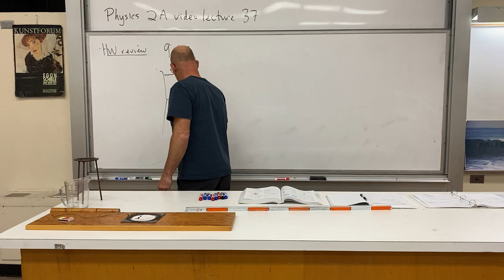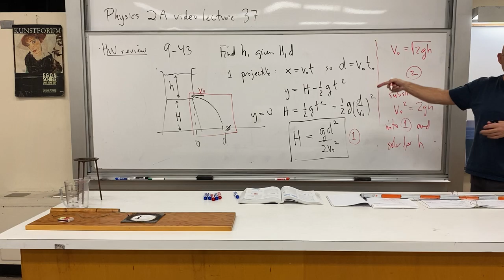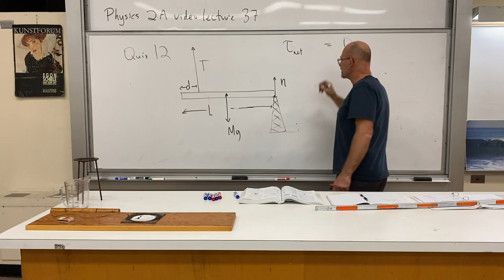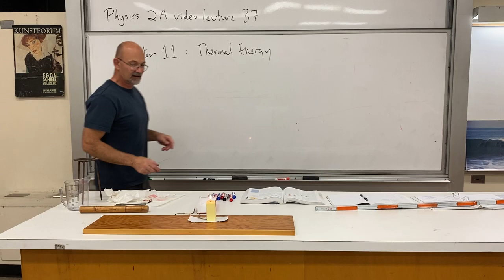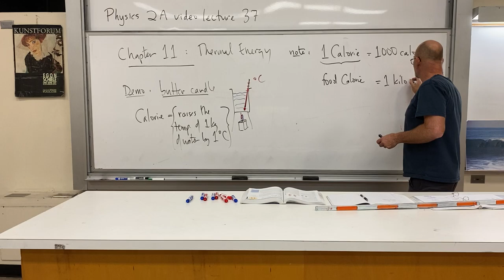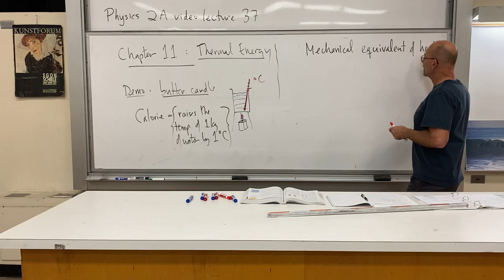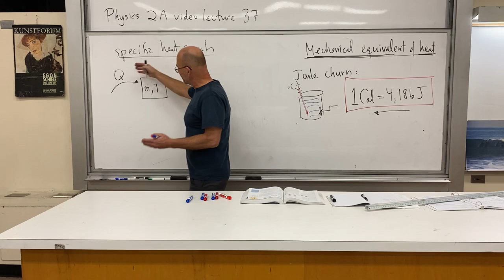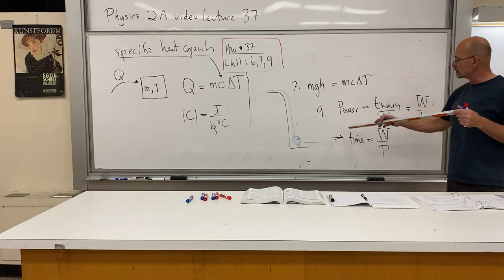physics 2A fall 2020 video lecture 37